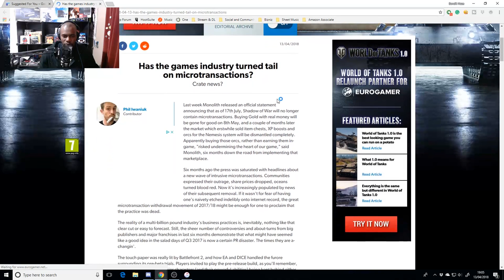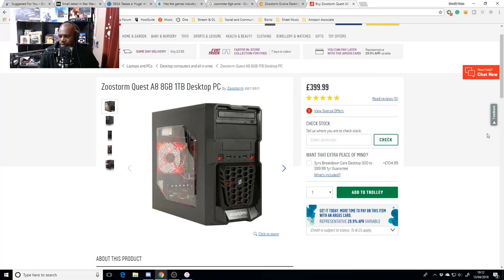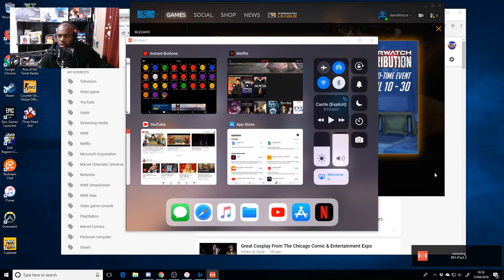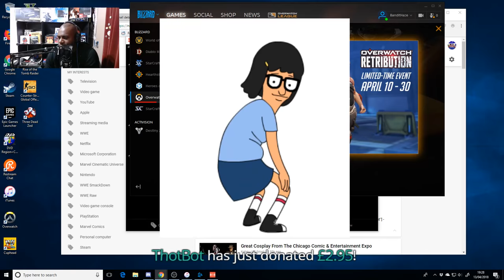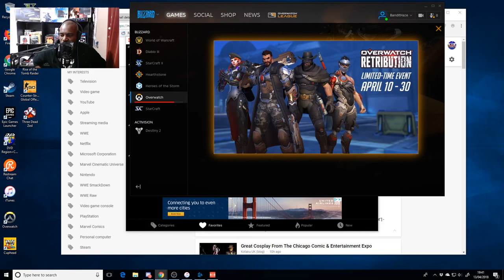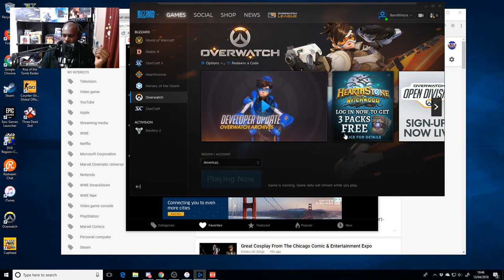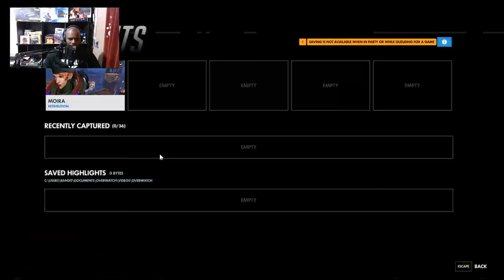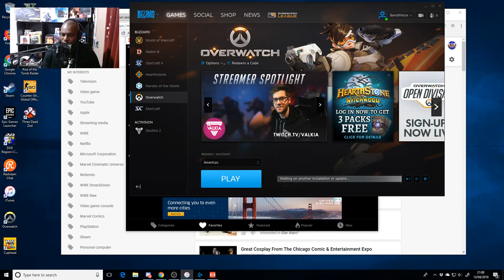My Daddy Said Shoot | Overwatch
Welcome to the village | Ways to support: Keep watching, click the Like button, share the stream, talk to me, donate

Donations aren't mandatory, but if you can spare a few coins, it would be greatly appreciated.

YOUTUBE CHANNELS

FOLLOW/CONNECT

THE PLAYERS

Start, End and Break screen cards, from twitchoverlay.com

LIVE STREAM SCHEDULE... Ish

Saturday/Sunday - 9.00 pm GMT
3-4 streams during the week, plus movie night every-so-often.

Schedules may change anytime, and I may sometimes upload or stream out of the schedule. Turn notifications on and/or follow on twitter to keep up.

I also stream on Twitch

Recent videos would have the most up to date schedule.

MUSIC

Music is either created by myself and can be found
Or it's the game's own soundtrack

STREAM RULES

1. Don't be an A**hole
2. Have fun

PC

Self-built
AMD 8 Core, 16 Threads 3.0 GHz Ryzen 7
EVGA NVIDIA GeForce GTX 1080 SC Graphics Card
Corsair RM1000x Power Supply Unit
Logitech C920 Webcam
XSplit & OBS Studio

CONSOLES

PlayStation 4
Nintendo Switch